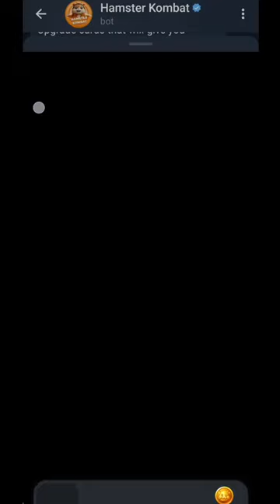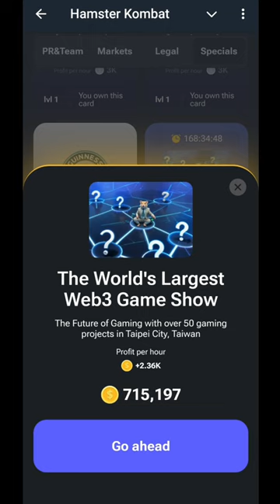3 July Hamster Kombat Daily Combo | Daily Combo Hamster Kombat Today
3 July Hamster Kombat Daily Combo | Daily Combo Hamster Kombat Today